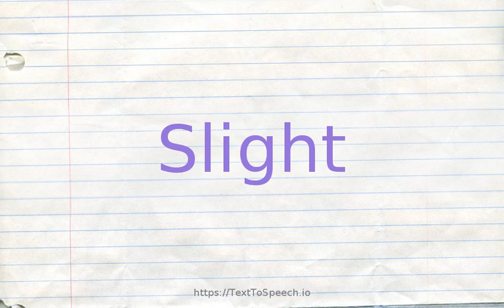How to pronounce slight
Learn how to say Slight in English correctly with TextToSpeech.io free pronunciation tutorials. American & British English pronunciation of male & female voices provided in videos. Check them out!

    Slight definitions:
    (n): a deliberate discourteous act (usually as an expression of anger or disapproval)
    (v): pay no attention to, disrespect; "She cold-shouldered her ex-fiance"
    (s): being of delicate or slender build; "she was slender as a willow shoot is slender"- Frank Norris; "a slim girl with straight blonde hair"; "watched her slight figure cross the street"
    (s): almost no or (with `a'') at least some; very little; "there''s slight chance that it will work"; "there''s a slight chance it will work"
    (s): having little substance or significance; "a flimsy excuse"; "slight evidence"; "a tenuous argument"; "a thin plot"